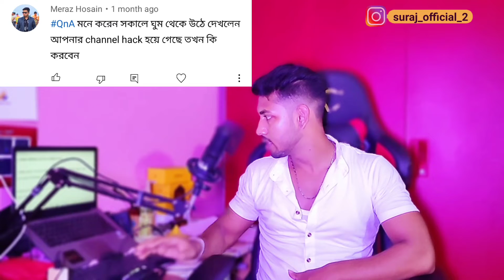Guy First QnA Video | 50K Special QNA Video|Bengali Youtuber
Guy First QnA Video | 50K Special QNA Video | Bengali Youtuber  @SM Vlog Bengla  @Suraj Bengali Fitness ​

Video Highlights
00:00 Introduction